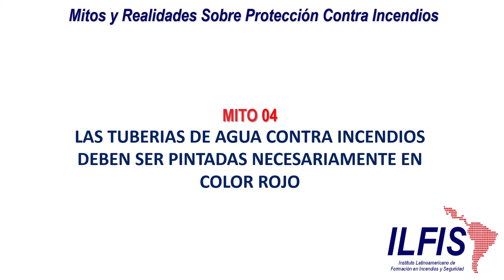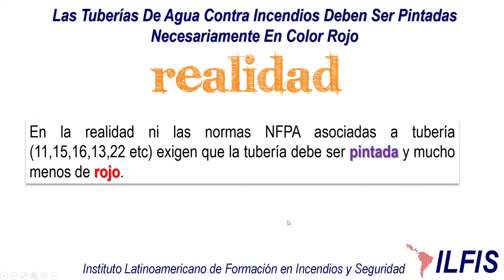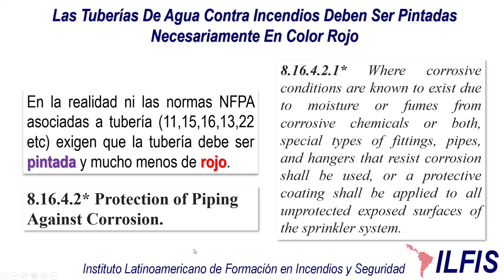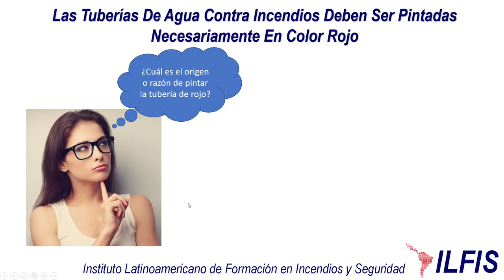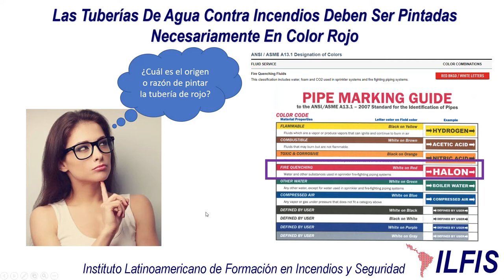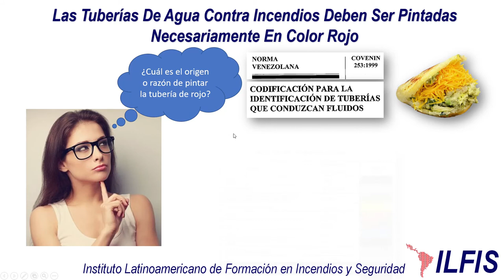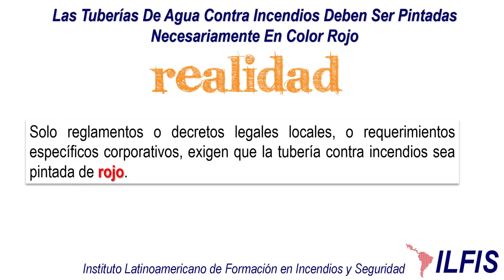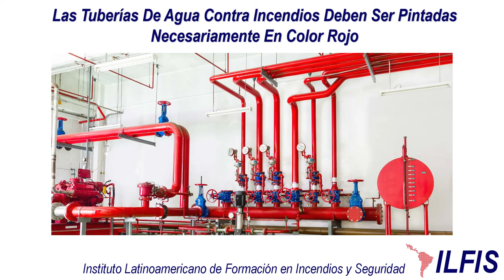MITO 04 LAS TUBERIAS SCI DEBEN SER ROJAS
MITOS Y REALIDADES EN PROTECCION CONTRA INCENDIOS: PASTILLITAS CURATIVAS

En nuestros años (que no son pocos), dedicados al diseño e instalación de Sistemas Contra Incendios, hemos sido víctimas de “mitos”. Los mitos son creencias imaginarias de la gente que se transmiten de manera verbal o escrita y alteran las cualidades de una cosa, dándoles mayor valor del que tienen en realidad.

El mundo de la protección contra incendios está lleno de mitos y creencias que se transmiten entre los profesionales dedicados a alguna parte de la cadena preventiva de la prevención de los incendios.  Desde los proyectistas, los instaladores, los que efectúan inspecciones, pruebas y mantenimiento, los revisores o Interventores, las autoridades competentes, los fiscalizadores, los bomberos, los constructores, los inversionistas; y en general todos aquellos que de una otra forma intervienen en alguna parte de esta cadena, pueden caer y de hecho caen en mitos y creencias que desvían los objetivos de una adecuada protección contra incendios.
El que forma parte de la cadena preventiva de los incendios funge de médico, que tiene que recetar medicamentos a un paciente para prevenir su muerte, esto conlleva no sólo una responsabilidad profesional, sino una responsabilidad técnica y legal, que aquellos quienes tienen la prerrogativa conferida por la ley, parecen no entender. En tal sentido desterrar estos mitos es una labor muy importante que debemos difundir, en aras de lograr centrar los objetivos de la protección a la vida frente a los incendios.

En tal sentido, en la siguiente secuencia de videos cortos YouTube, estaremos cubriendo todos los mitos que a lo largo de nuestras vidas hemos tenido que sortear, no solamente porque alguna vez, algunos de ellos también fueron nuestros propios mitos, sino porque luego tuvimos que luchar para desterrarlos del imaginario de aquellas personas con las que nos teníamos que confrontar.

En esta lección trataremos el MITO 04 LAS TUBERIAS SCI DEBEN SER ROJAS, gracias al patrocinio de ILFIS (INSTITUTO LATINOAMERICANO DE FORMACION EN INCENDIOS Y SEGURIDAD)

JOSE PRADA / JUSSEF LIBAN